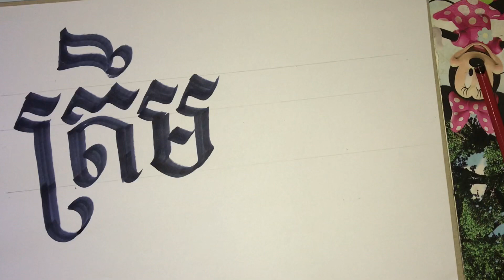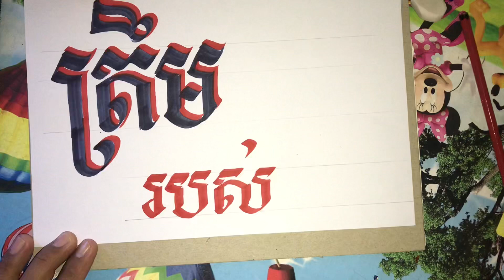ការឆ្លាក់អក្សរខ្មែរតាមរបៀបផ្សេងៗគ្នា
ការឆ្លាក់អក្សរខ្មែរតាមរបៀបផ្សេងៗ
 ទស្សនា​វីដេអូផ្សេងទៀត៖